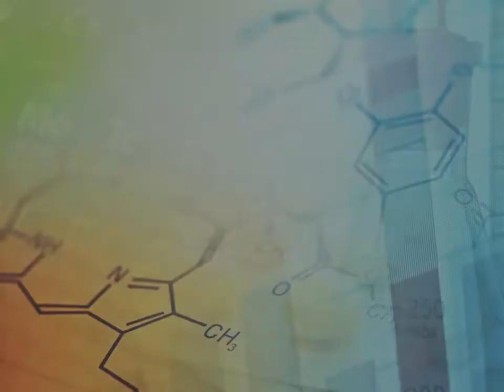Egresados: María Francisca Casado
Conoce a María Francisca Casado, Magíster en Ciencias Farmacéuticas de la Facultad de Ciencias Químicas y Farmacéuticas de la Universidad de Chile.